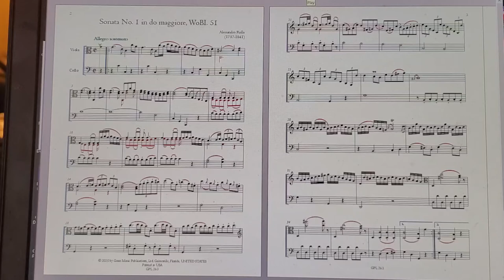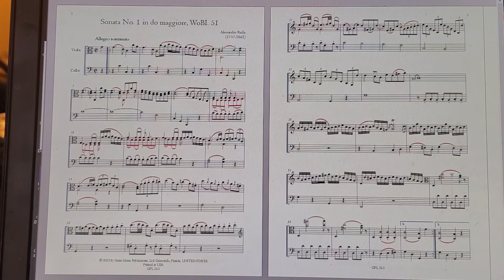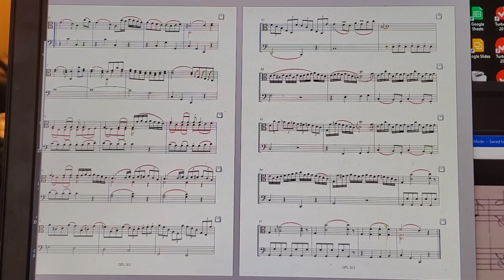Alessandro Rolla: Sonata #1 in C major "Parigne" per viola e basso (cello) I. Allegro sostenuto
Sonata No. 1 in do maggiore "Parigne" per viola e basso (cello) I. Allegro sostenuto (not VanHeelen), WoBI. 51. Available from Gems Music Publications GPL 263

previous erroneously published by Leduc under the name "C. G. VanHeelen" in 1786.